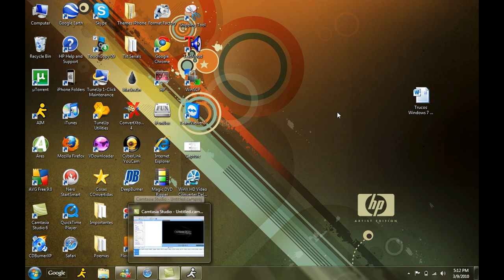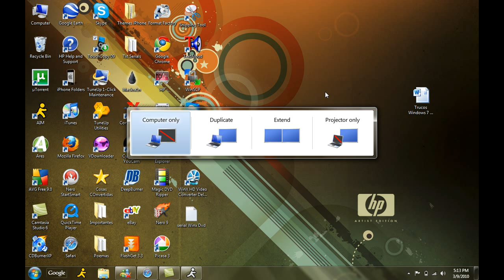Todos Los Trucos De Windows 7!! (Documento Word)